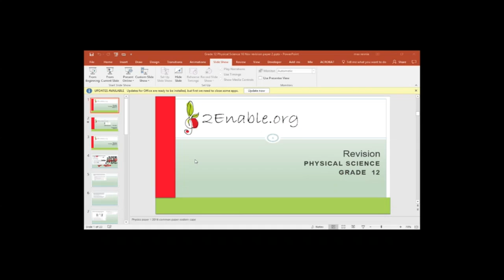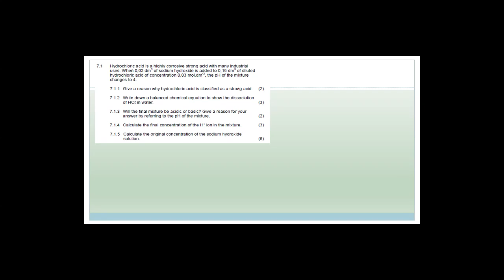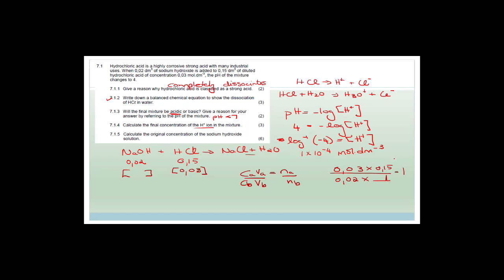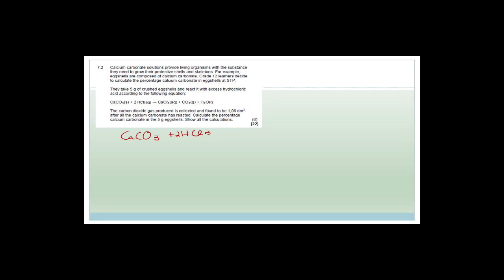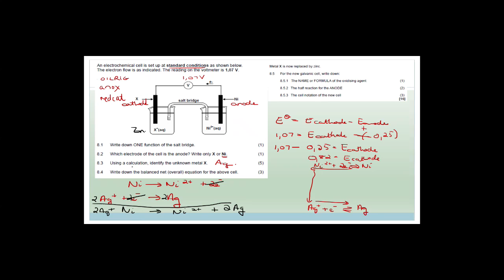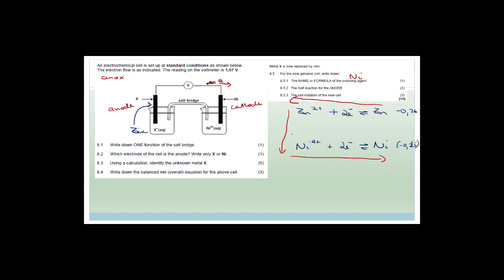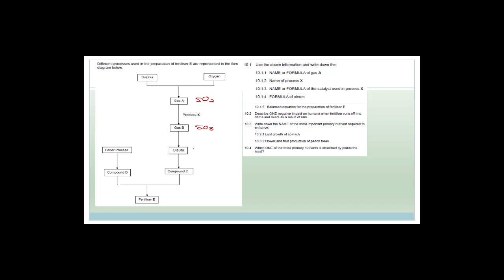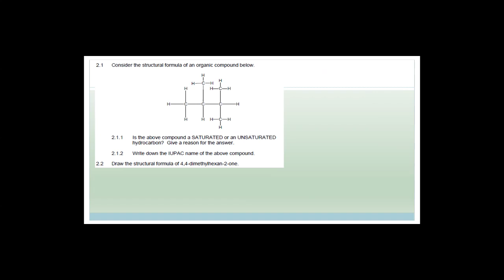Paper 2 Revision Week 32.6